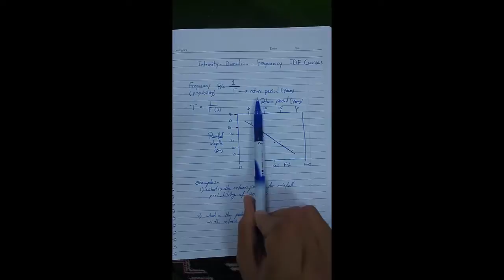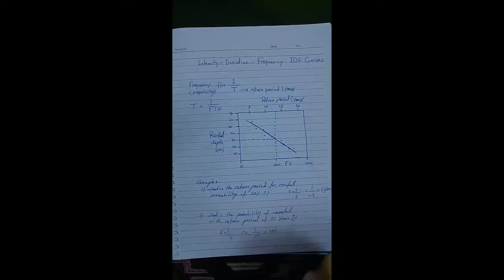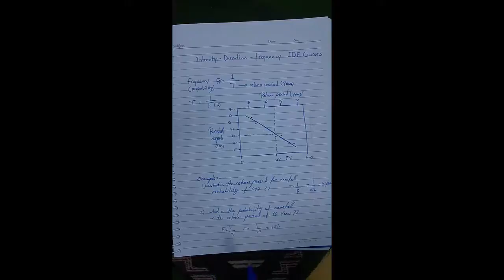Intensity Duration Frequency curves IDF التعامل مع منحنيات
شرح طريقة حساب والتعامل مع منحنيات شدة وفترة وتكرار المطر